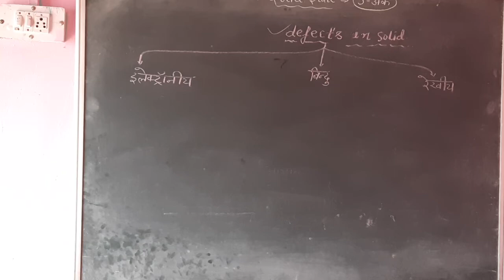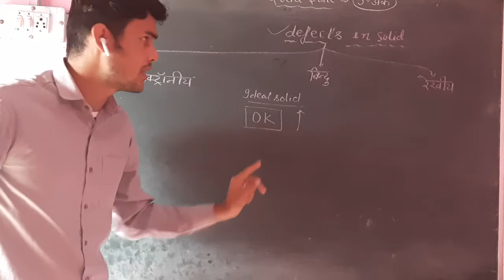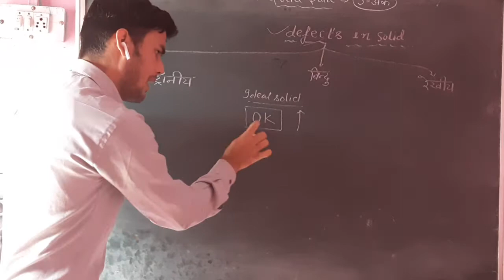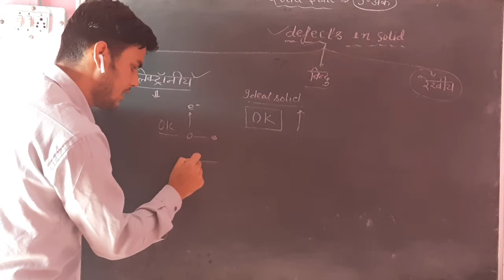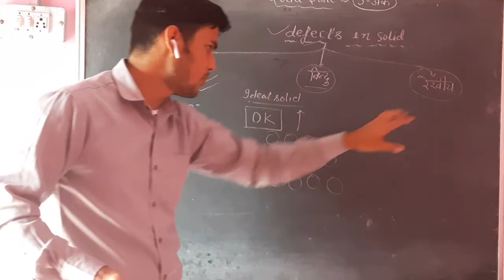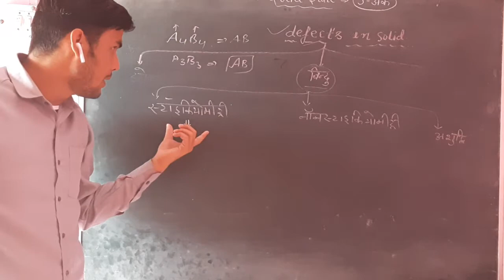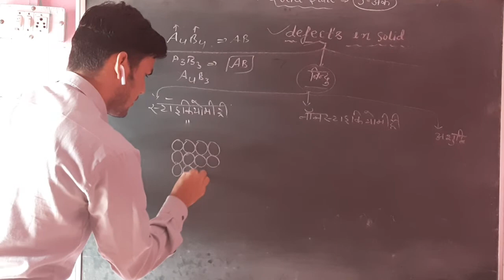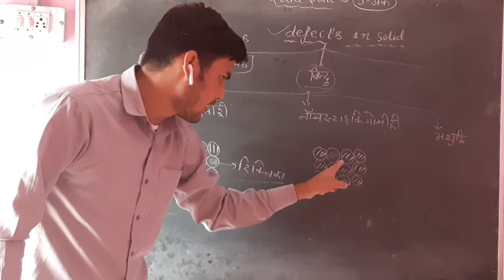SOLID STATE DEFECTS IN SOLID LECTURE -15 CLASS -12